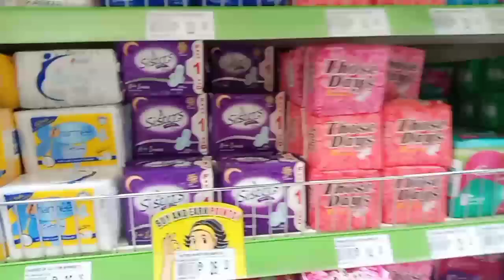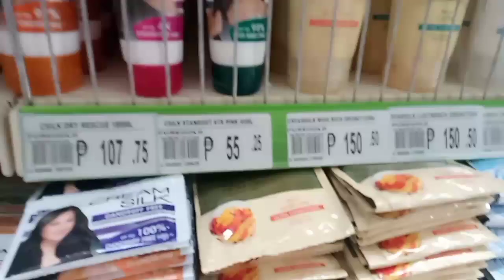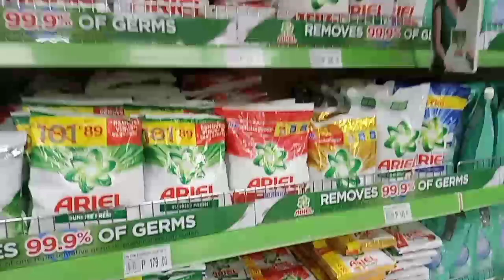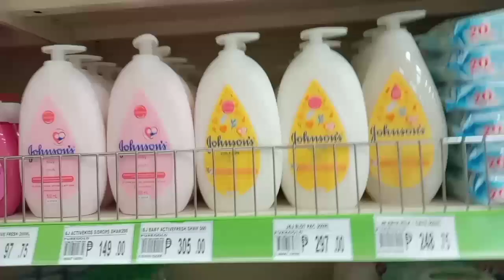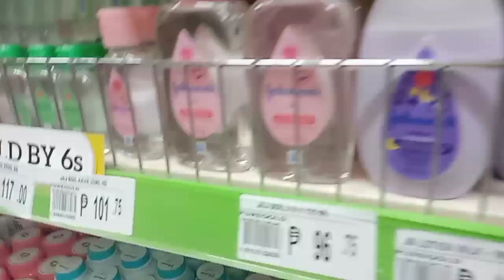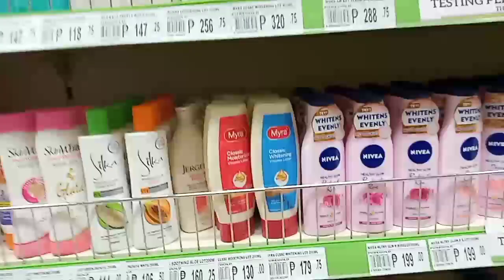Grocery time Preparing for our Noche buena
Grocery time para sa aming Noche buena  mag grocery tayo ng maaga para iwas siksikan sa madaming tao  Dec. 22,
2020